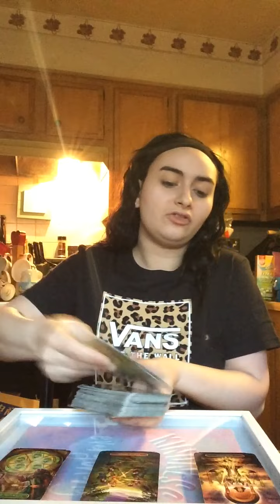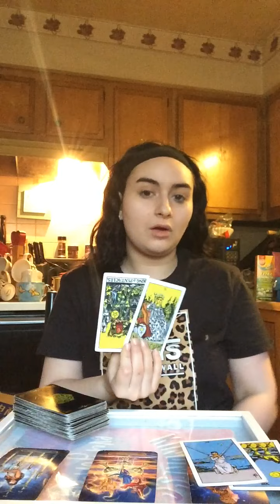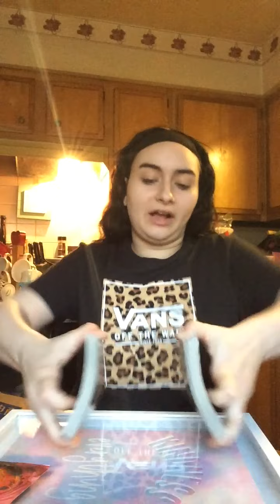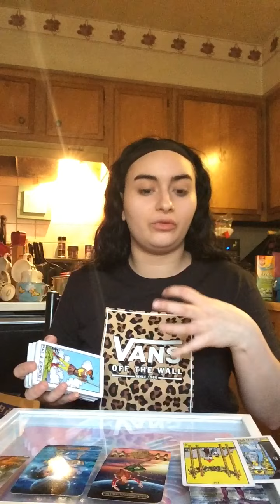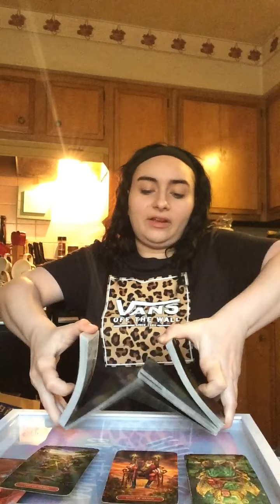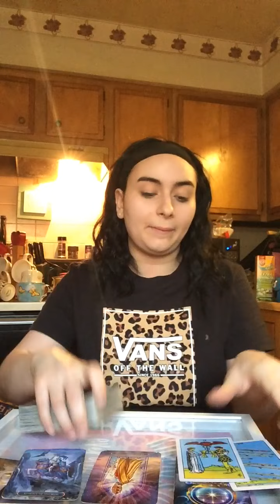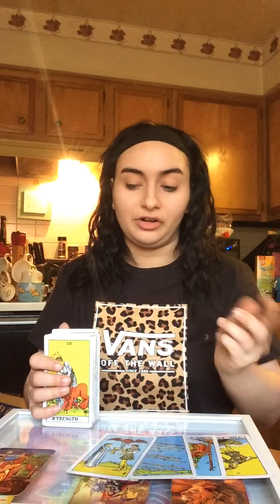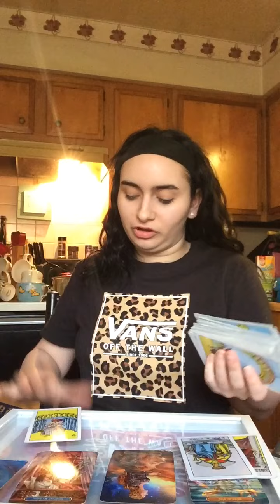Sagittarius ♐️ Weekly reading 3/29 - 4/4 🔥💕🥰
Signs your dealing with time stamped

Aries ♈️ 15:40
Taurus ♉️ 17:55
Gemini ♊️ 20:00
Cancer ♋️ 22:05
Leo ♌️ 24:45
Virgo ♍️ 26:06
Libra ♎️ 29:00
Scorpio ♏️ 31:43
Sagittarius ♐️ 33:45
Capricorn ♑️ 35:45
Aquarius ♒️ 37:35
Pisces ♓️ 39:35